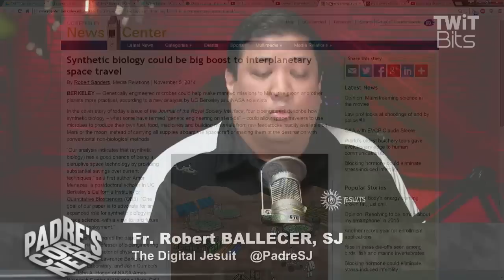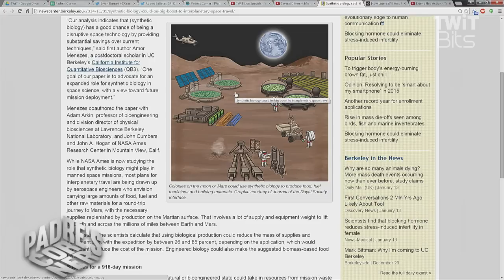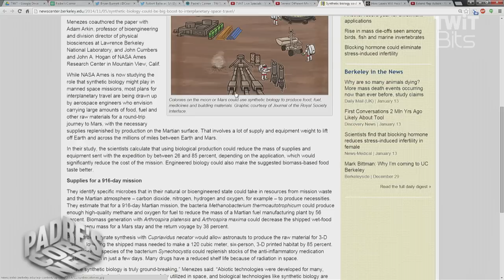Microbe poop and space travel: Padre's Corner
Microbe poop might be the answer to current issues around space travel and sustainability.